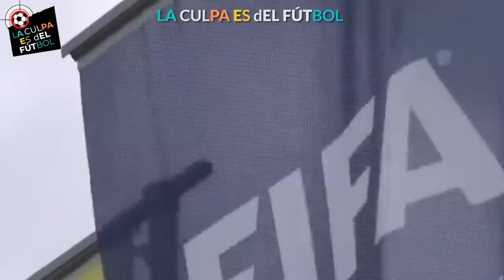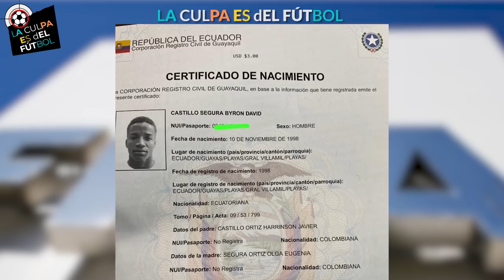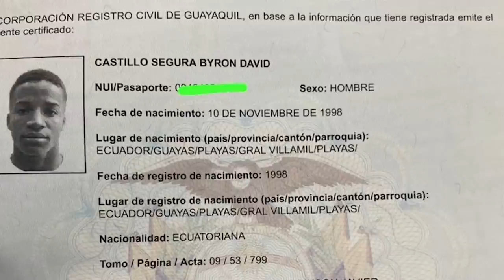Ecuador "Sabía como enfrentarse a Chile" por la denuncia a Byron Castillo ante la FIFA | LCDF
¡Bienvenidos a @LACULPAESdELFUTBOL
Ecuador "Sabía como enfrentarse a Chile" por la denuncia a Byron Castillo ante la FIFA.

Chile no descansará hasta que FIFA de una resolución de la denuncia que hizo contra Ecuador, la cuestión es si realmente tienen los fundamentos necesarios como para dejarlo sin mundial Ecuador
¿Esta haciendo lo correcto la federación Chilena?
Aun no lo sabemos lo que si está claro es que Chile tendrá que ver el Mundial por TV

¡Reserva tu palco 💺y dale play! ▶️ 🎥